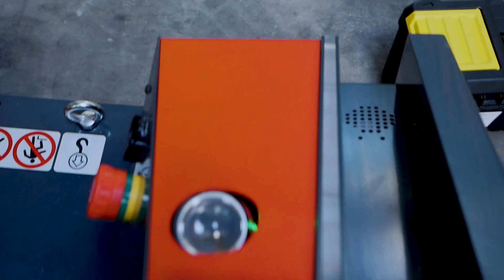Autonomiczne roboty mobilne - Magazyn Robotów 🏎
Zapach wysokooktanowej benzyny i spalonej gumy, pomruki turbodoładowanego silnika i pisk opon? W tym odcinku nie  znajdziesz żadnej z tych rzeczy, ale i tak będzie niezła jazda! 🏎

Do „Magazynu Robotów” zaprosiliśmy Szymona Kubickiego z firmy VersaBox – polskiego producenta autonomicznych robotów mobilnych (AMR). 🇵🇱

Mieliśmy okazję porozmawiać między innymi o tym, gdzie sprawdzą się autonomiczne wózki Versabot, jak dokładnie wygląda oferta producenta i jakie są płaszczyzny współpracy z przemysłowymi robotami Universal Robots. ✅

Zapnijcie pasy. 😉

Czym jest „Magazyn Robotów”?

🦾 Jeśli rozważasz robotyzację w swoim zakładzie produkcyjnym jest to seria której nie możesz pominąć! Na przykładzie maszyn Universal Robots, pokażemy Ci jak dużo można powierzyć robotom już dzisiaj i jak wielką przewagę mogą dać przedsiębiorstwom, które zdecydują się na ich wdrożenie. W każdym z odcinków będziemy omawiać inne możliwości przemysłowych robotów współpracujących. Gdzie i do czego można je wykorzystać, jakie możliwości dają dostępne na rynku narzędzia, czy robotyzacja jest trudna do wdrożenia i ile kosztuje jej implementacja. Tego wszystkiego (i wiele więcej!) dowiesz się w naszym magazynie! 🏭

A jeśli zainteresowały Cię nasze roboty i chcesz się dowiedzieć więcej: pisz śmiało na 📧 . Chętnie porozmawiamy o tym jak możemy usprawnić Twój biznes.